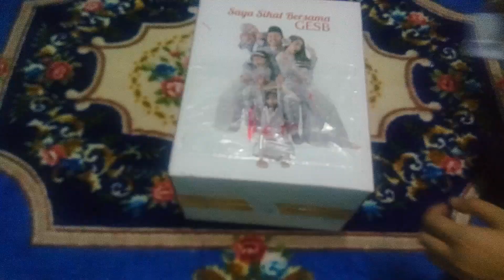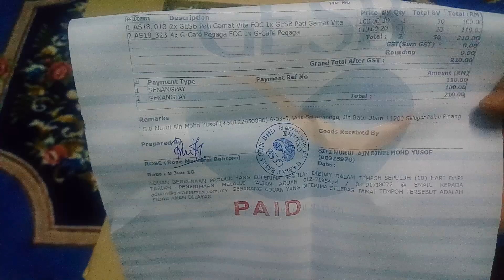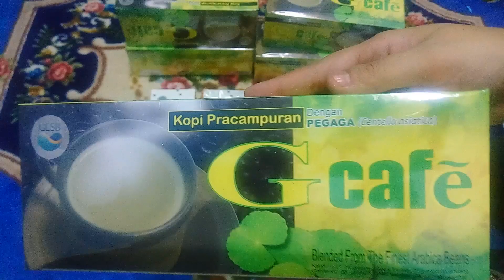Unboxing Pati Gamat Emas Vita & G-Cafe Pegaga from GESB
Gamat Emas Sdn Bhd
Pati Gamat Emas Vita buy 2 free 1,
GCafe Pegaga buy 4 free 1